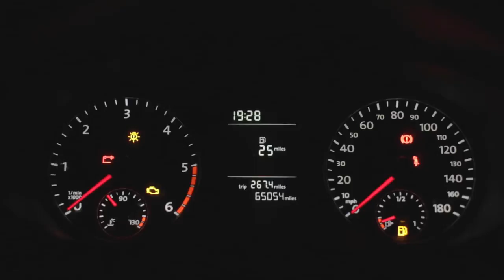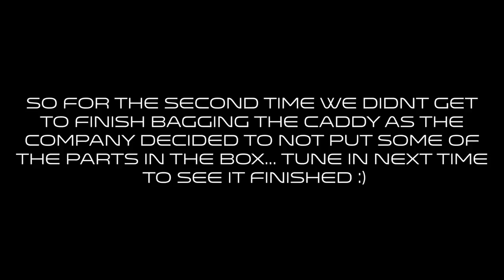Bags, Bodykits and Coffee? - United Stance Vlog #002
The rear bags came for the Caddy so we went ahead to get them installed but first there were a few other items to put on the van, oh we also went to a coffee meet!